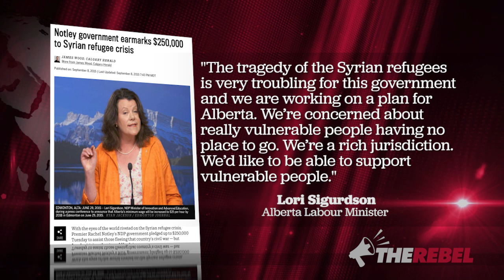NDP Jobs Minister wants to bring Syrian refugees to Alberta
Ezra Levant of TheRebel.Media reports, Alberta has lost 40,000 jobs so far this year so you'd think that the NDP Jobs Minister, Lori Sigurdson, would be busy.

We've already discussed how in the midst of this difficult time for Alberta, she took time away from the important work that needs to be done here to go campaign for Thomas Mulcair in British Columbia.

Well, she's back in Alberta now.

Did she come back with a new resolve and determination to fix the problems here?

No. That would be too hard so instead she made a different announcement that is much more fashionable and easier even though it's not even the Provincial NDP's jurisdiction.

Sigurdson announced that she wants to bring Syrian refugees to Alberta but has she considered how bringing in thousands of unskilled, often illiterate and sometimes traumatized people into Alberta might effect Alberta's economy?

Probably not but it's easier to play to the media and run errands for Tom Mulcair which is a lot more fun than trying to figure out how to fix what her NDP government has broken in Alberta.

Alberta’s NDP is using a fake "public survey" to push climate change policy.